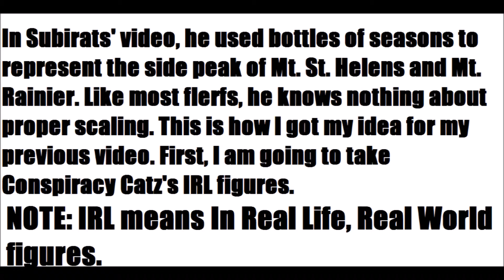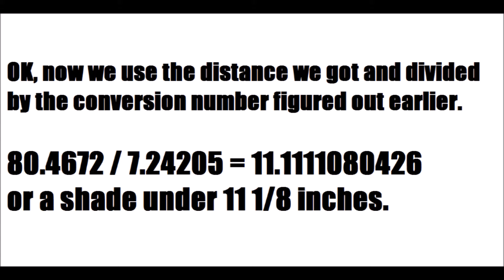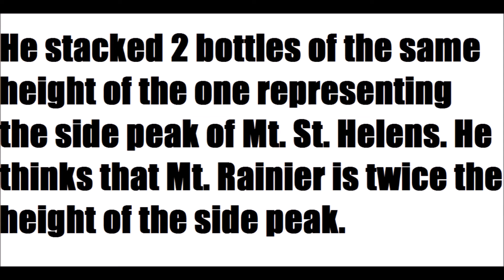Flat Earth How to Catch a Dirty Rat (Math Edition)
Mr. Rat Fink, aka Antonio Subirats, can't scale. Now, the math backs my claim.